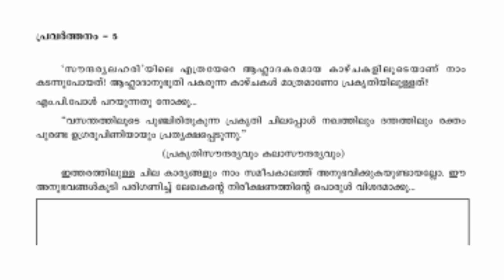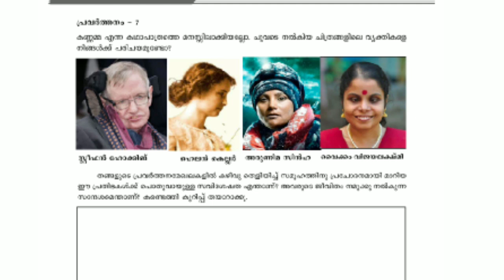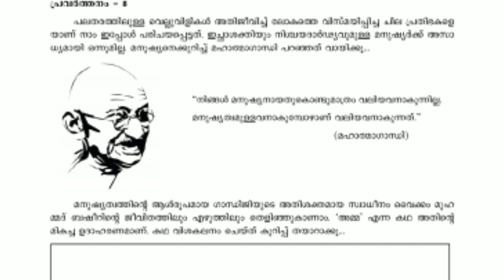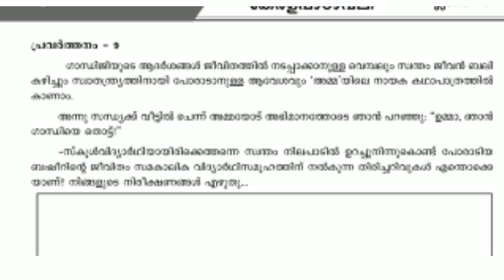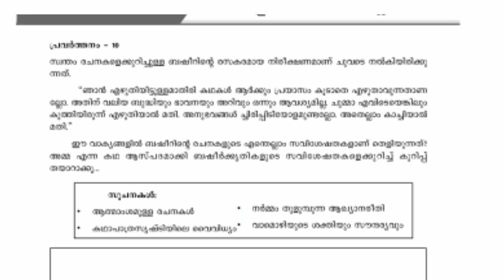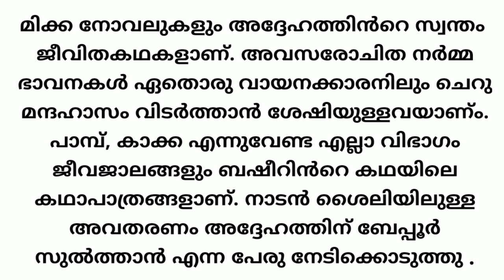class 9 Keralapadavali part 02| 8th Std Keralapadavali padana mikhav rega